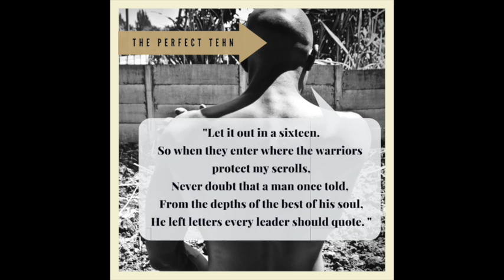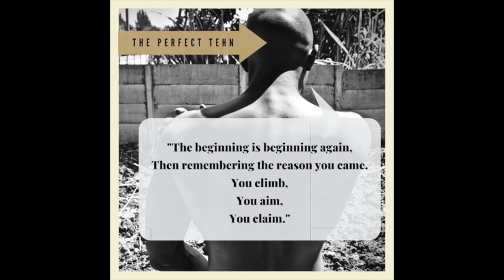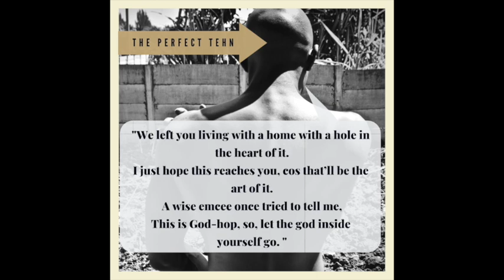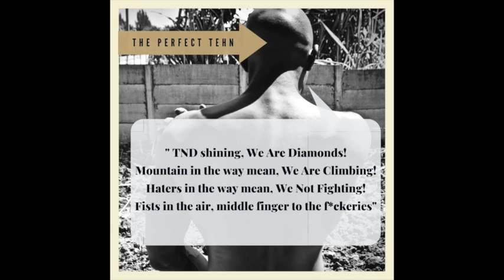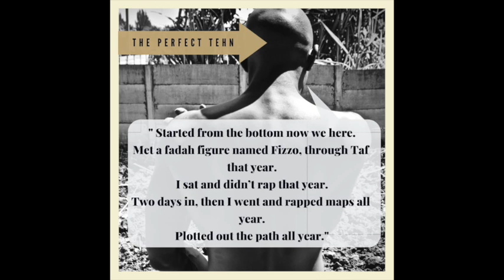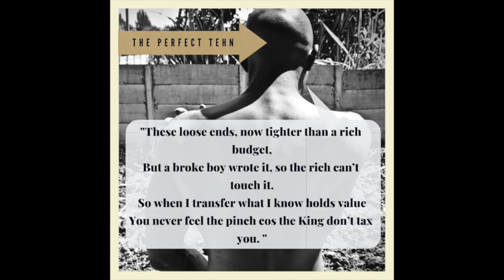"The Perfect TEHN" by Tehn Diamond (LYRIC VIDEO) - produced by NJABZ for AwaAudiyo by TND (JAN)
Over the last few days the people of my country, Zimbabwe have once again been subjected to violence, brutality and complete and utter disrespect.

As an artist, I have shunned my role to tell these stories. To paint these pictures. And to share my truth. Out of fear.

No more.

This is a tale of my own experiences and emotions, living through the mess that is our beloved Zimbabwe. My personal ups and downs, my personal hopes and dreams, that I hope will inspire or uplift anybodt listening who can relate in any way.

I love my country, deeply. And this why

We exist to enrich the cradle of African creativity, the lives of African creatives.

We believe Africa was born, singing, smiling, dancing, preaching, painting, praising, climbing and creating. We believe that when you celebrate and support an artist’s spirit, you feed a nation’s soul.

So we’re building a tribe in the sky, where African creatives & the audiences who support them, can know their worth and feel they belong.

Tisu Ngoda Dzacho is a digital branding agency, passionate about empowering uniquely African creatives who want to realise their full potential.

These, are the diamonds we speak of.